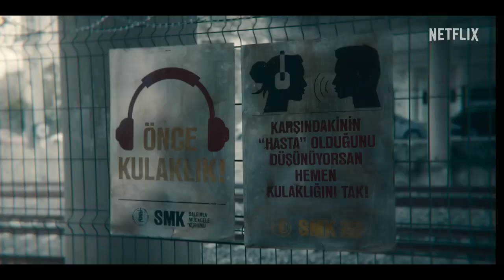Hot Skull (Sicak Kafa) 2022 Teaser Netflix YouTube | Adventure Drama Mystery Movie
In a dystopian world, as an epidemic spreads through verbal communication, a tyrannical institution pursues a linguist immune to the disease.

Creator
Mert Baykal
Stars
Osman Sonant, Hazal Subasi, Sevket Çoruh